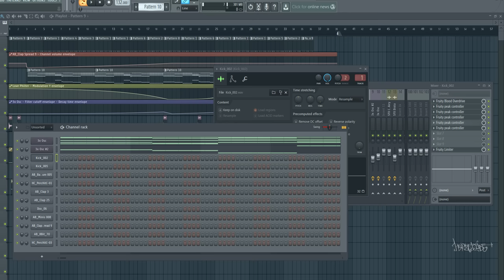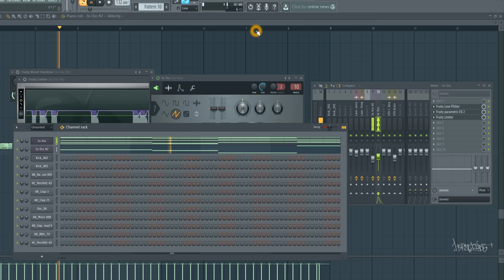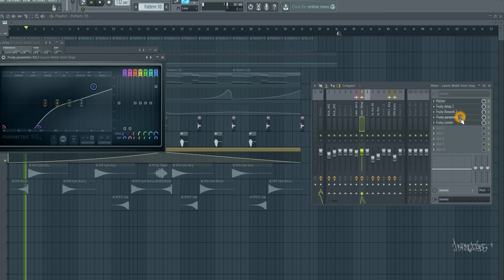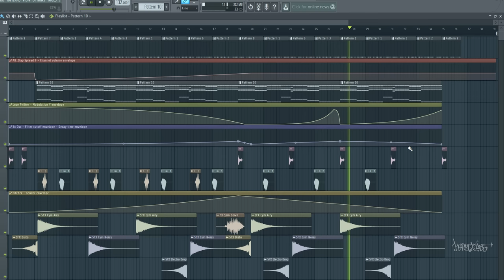fl studio 12 with herzeloyde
in a long term relationship with 3osc